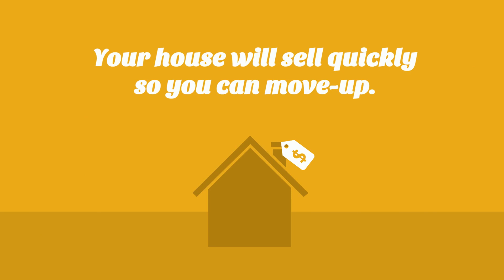Want to Be in a New Home By the End of the Year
Homes are selling, and inventory is typically low during this time of year.